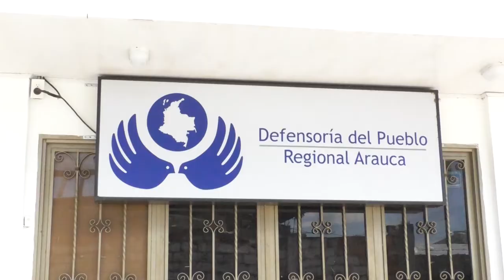4 MUNICIPIOS DE ARAUCA EN RIESGO EXTREMOS EN EL PROCESO ELECTORA POR EL CONFLICTO